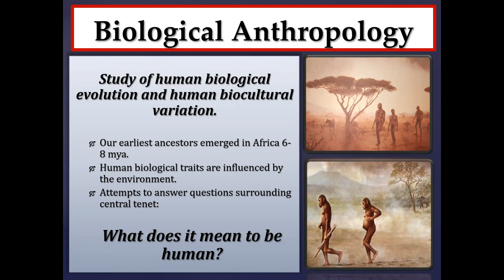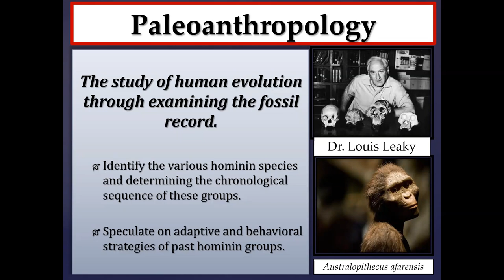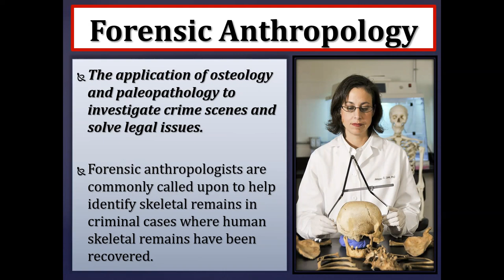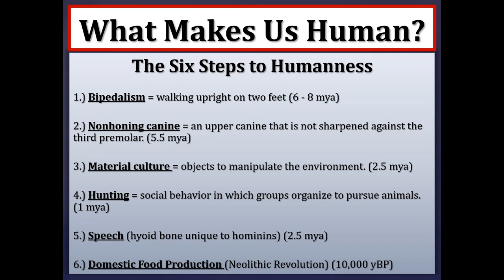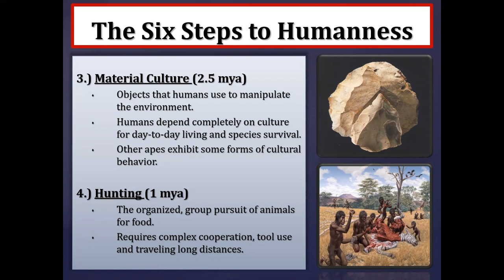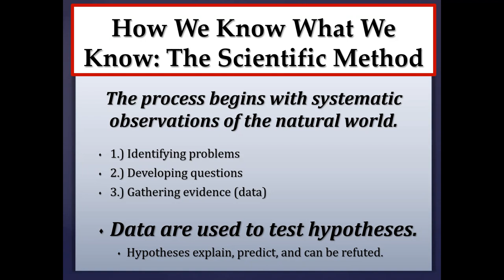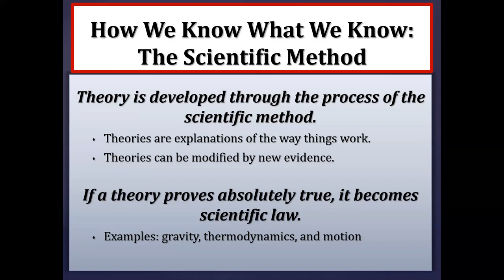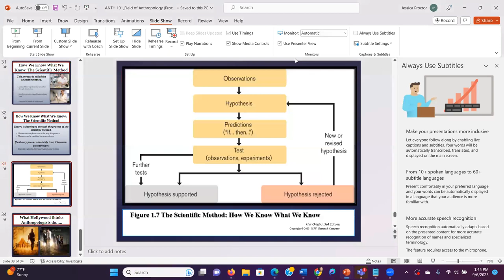Field of Anthropology Audio & Visual Lecture (Part 2)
Zoom lecture on Wednesday, September 6th 1:00 - 2:25 pm.

Read chapter 1 in the Explorations or Essentials textbook.